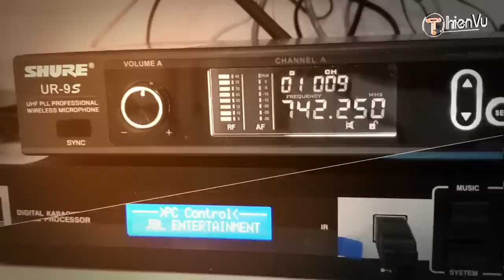Thiên Vũ Audio - Bộ Dàn Karaoke Cao Cấp BOSE Mỹ Chuyên Nghiệp - Hát Hay Như Ca Sĩ!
Đi Cùng Thiên Vũ Audio Xem Lắp Đặt Dàn Karaoke Gia Đình BOSE L1 Compact Chuyên Nghiệp ! HÁT SIÊU HAY !